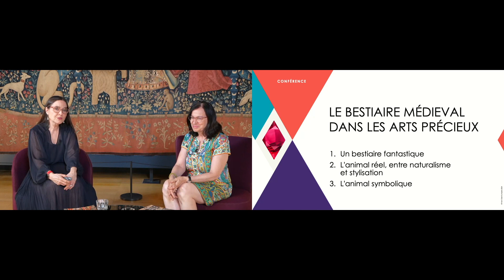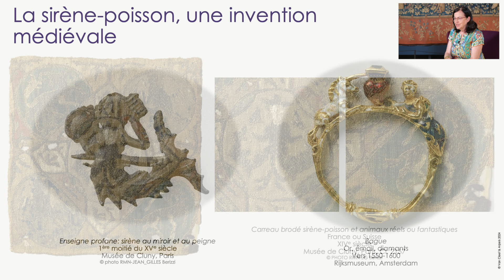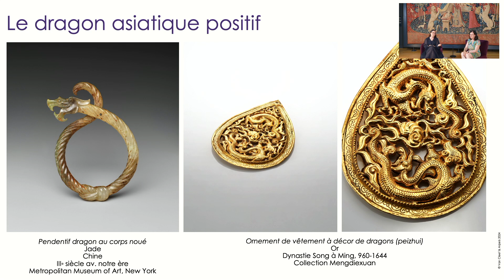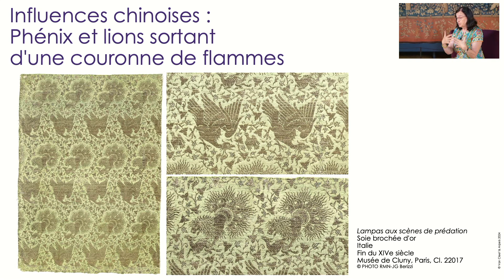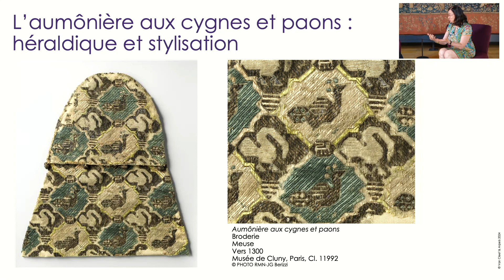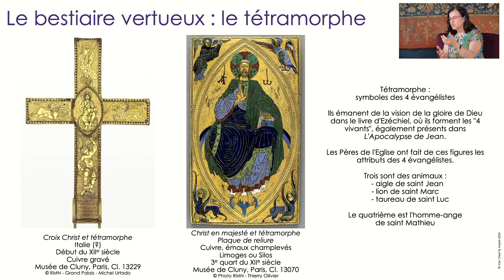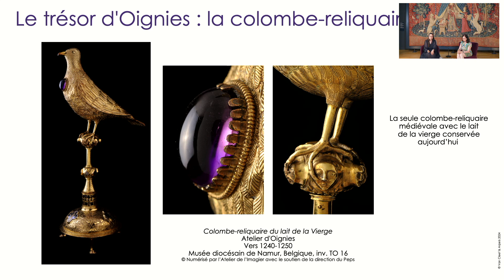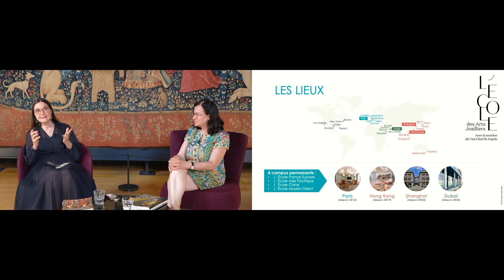Medieval Bestiary in Precious Arts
Fantastic figures are everywhere in the imaginary of the Middle Ages: fire-breathing dragons, majestic unicorns and other astonishing creatures were the subject of numerous myths and legends at that time. This rich medieval bestiary, between reality and symbolism, inspired European artistic creation of the early Middle Ages and the Gothic period.

During this talk, L'ÉCOLE, School of Jewelry Arts, invites you on a journey to discover these fantastic figures through the lens of precious arts, particularly textiles and goldsmithing. One will observe how these creatures are depicted through the study of lampas, croziers, reliquaries and jewels dating from the medieval period.

This talk will be broadcast online from the Musée de Cluny, the French national museum of the Middle Ages. Located in the heart of Paris, it is the only national museum in France entirely devoted to the Middle Ages. . Named after the abbots of Cluny, the private mansion hosting the museum is built up against Gallo-Roman baths and provides a privileged setting for over 24,000 works of art.

With Christine Descatoire, Curator & Head of the Musée de Cluny's collections of goldsmiths' and silversmiths' wares and western fabrics & Inezita Gay-Eckel, Jewelry Historian and Lecturer at L’ÉCOLE, School of Jewelry Arts.